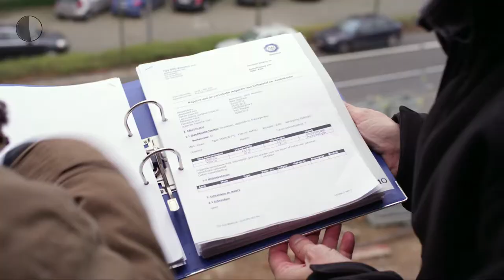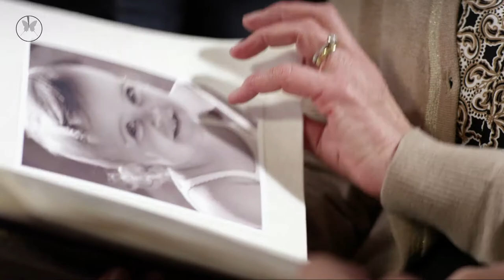La moquette une sécurité accrue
Avantages de la moquette : La moquette une sécurité accrue